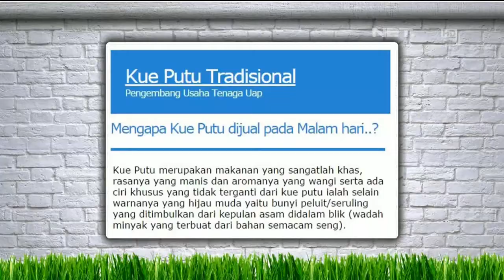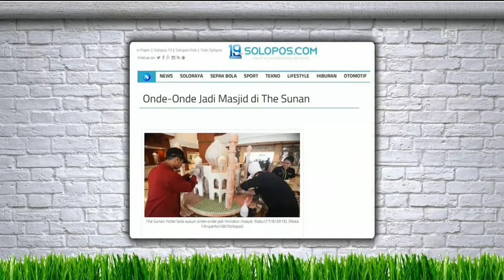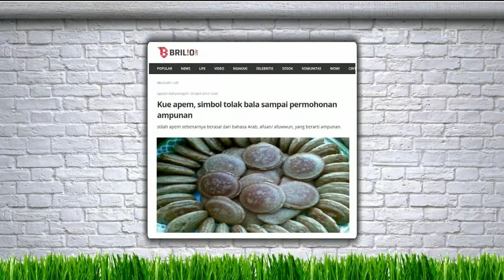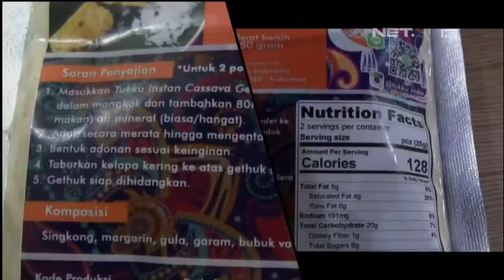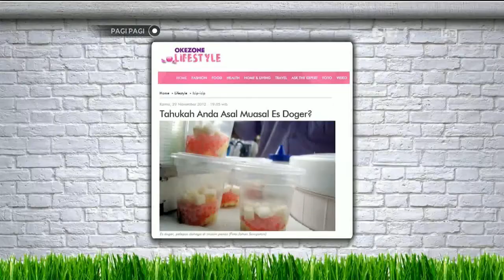japarr kartun jajanan pasar - pagi pagi Net TV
japarr - kartun jajanan pasar

"Lestari budaya jajanan pasar sebagai warisan kuliner Nusantara"